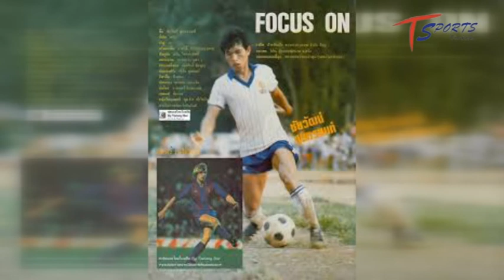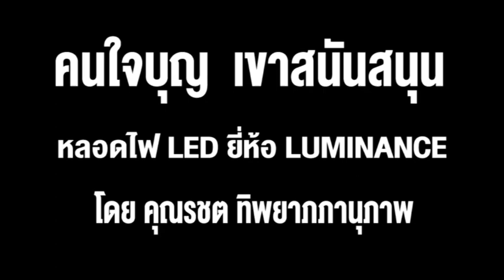รายการลุยขอบสนามกับพี่เชาว์ ประจำวันที่ 22 เม ย 2563 ช่องTสปอร์ต เวลา10 30